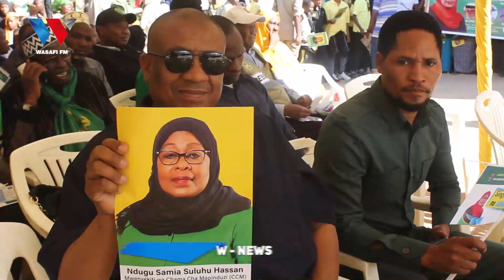UTAPENDA! RAIS SAMIA AKIIMBA KWAYA NA WANAFUNZI SINGIDA